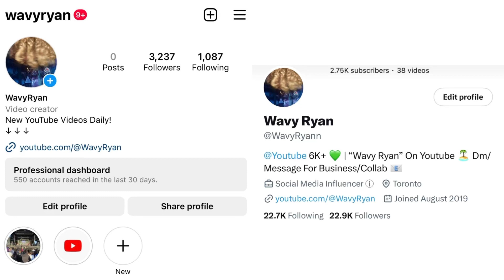HIGH SPEED CHASE Around the City | The Heights RP